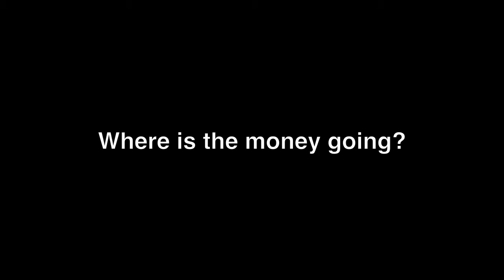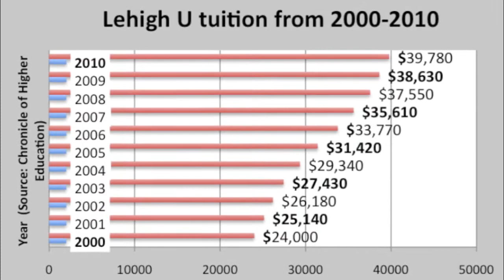What do you think about the increase in tuition?